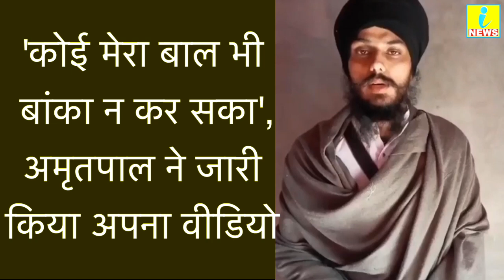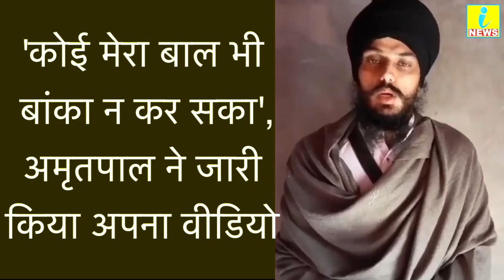पहली बार सामने आकर बोले Amritpal Singh_मोदी-शाह को दी चेतवानी_'कोई मेरा बाल भी बांका न कर सका'